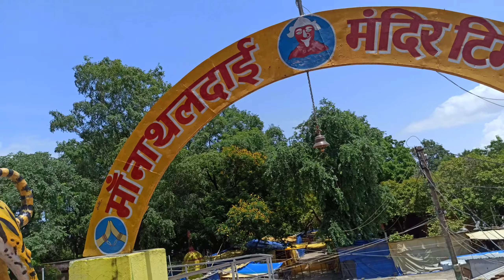Chandarpur Flood 2022 ।चन्द्रपुर में बाढ़। महानदी का रौद्र रुप। चन्द्रपुर 2022